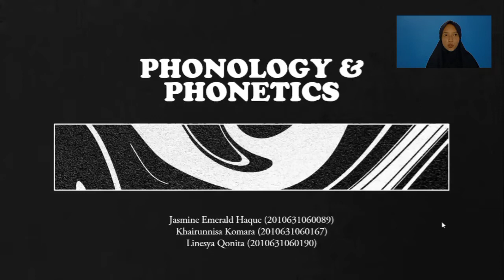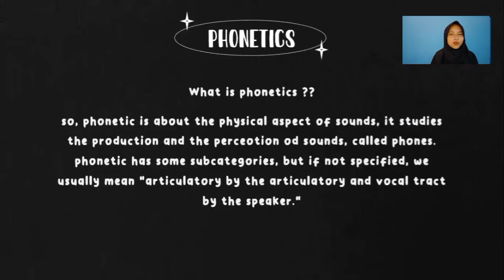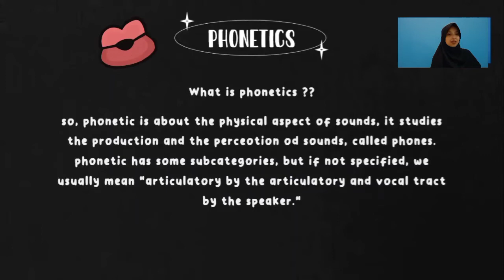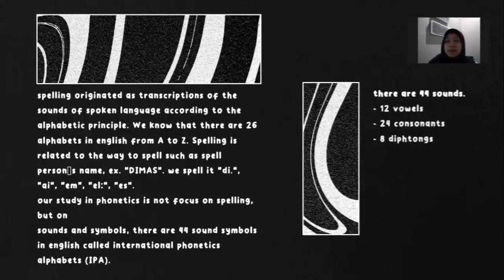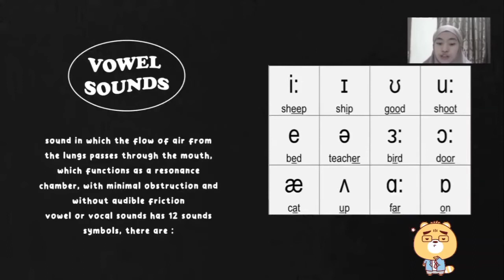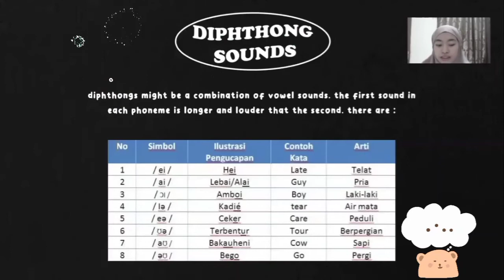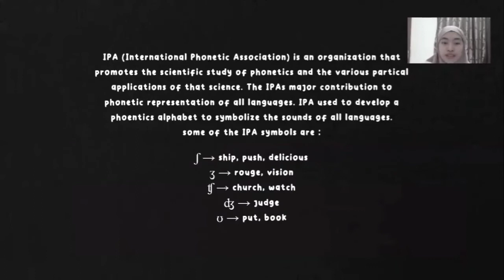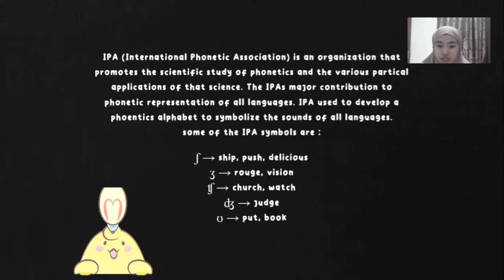Group 1 What is Phonology and Phonetics?